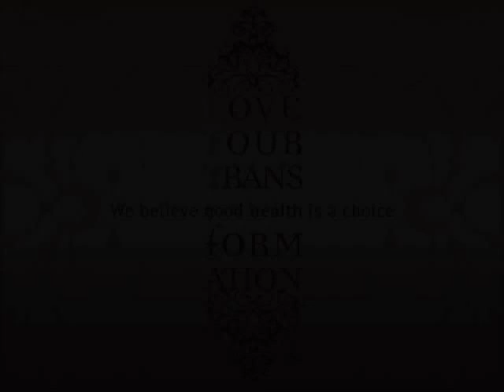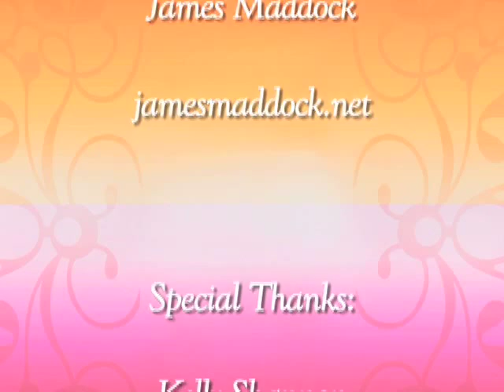A Colon Hydrotherapy & Weight Loss Story: How LYTnyc Client Kelly Shannon Made It!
We are thrilled to share LYTnyc client Kelly Shannon's colon hydrotherapy weight loss testimonial! If you are struggling with how to improve your health & how to commence your weight loss goals, we invite you to consider a natural approach that encompasses body, mind, & spirit with LYTnyc!

Colonics Rock®! Detox Rocks®!